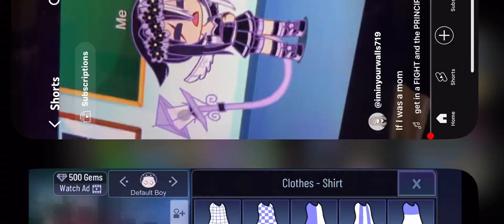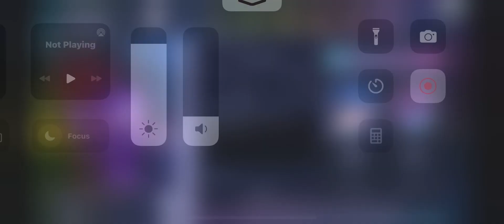watch me remake an old old old oc